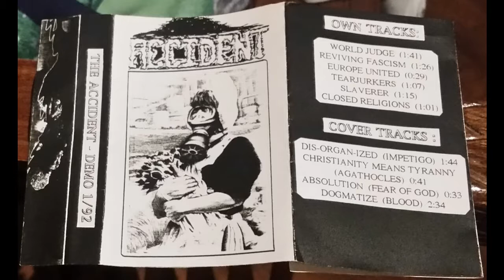The Accident - Demo 1 (october 1992)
The first "The Accident" demo from october 1992.  Also known as the 'World Judge demo'  by some tapetraders